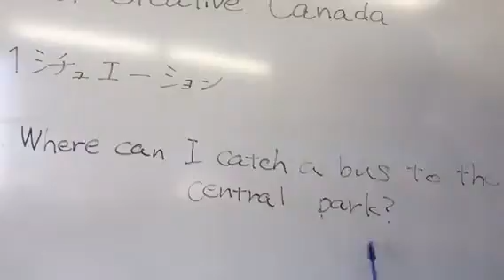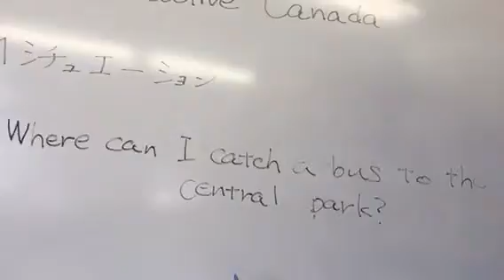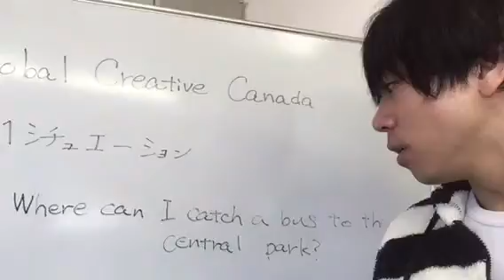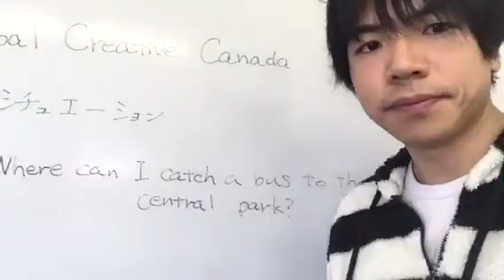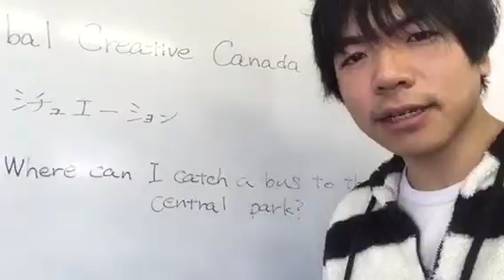#128. Where can I catch a bus to the Central park?